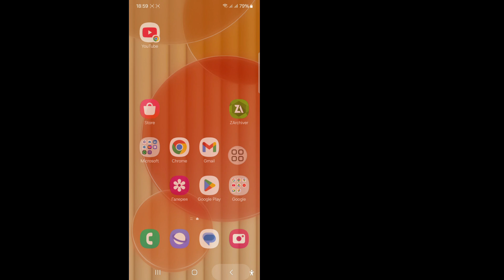Как сменить/переключить сервер в Mobile Legends 2024 | Смена сервера MLBB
Я покажу вам, как сменить/переключить сервер в Mobile Legends 2024. Посмотрите это видео и узнайте, как сменить/переключить сервер в Mobile Legends 2024.
Как сменить/переключить сервер в Mobile Legends 2024.
Пожалуйста, следуйте всем моим инструкциям на экране.

🤷‍♂️ Другие похожие запросы:
Как сменить/переключить сервер в Mobile Legends:
Смена сервера MLBB, смена сервера Mobile Legends.
переключить сервер Mobile Legends. смена сервера Mobile Legends.
как сменить сервер в Mobile Legends 2024.
Как сменить сервер Mobile Legends.